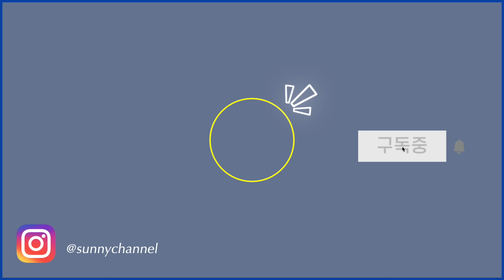요즘 맨날 하는 스모끼 메이크업♥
안농 여러분! ☀️ 잇츠 써니 히얼~~~!

설날은 잘 보내셨나요? 저는 가족들과 맛있는 집밥을 먹으면서 지냈습니다!
어쩌다보니 새해 첫 영상을 올리네요! 여러분들이 많이 좋아해주시고 요청해주셨던 스모키 메이크업 드디어 올리게되었어요 - 요 메이크업에 꽃혀서 요즘 거의 매일 하고 있는 것 같아요..! 스모키아이+ 발그레한 치크와 요즘 최애 립 조합이 포인트인 것 같습니다! 제 인스타그램 셀카에서 자주 나오는 립 조합입니다! 펜티글로스랑 투페이스드 립스틱 왕조으니까 꼭 사세여 여러분... 그리고

1월에는 브이로그를 엄청 많이 찍고 다녀서 이번 달에는 브이로그 위주로 여러가지 컨텐츠가 올라갈 것 같아요! 앞으로 올라갈 브이로그 좋아해주셨으면 좋겠어요..! 최근에는 일본을 놀러가서 거기서도 영상을 엄청 많이 찍어왔거든요!!! 노잼브이로그가 진짜 돌아올 것 같습니다 - 브이로그에 대해서 할말들이 엄청 많은데 영상에 어떻게 담아야할지 모르겠네요...! 아무튼! 그건 다음에 수다영상으로 돌아올게요!!!

asmr 컨텐츠도 오래 기다리셨을텐데 조금만 더 있으면 알찬 asmr 가지고 올게요오옹!!

그리구 새해 복 많이 받으세요! 러뷰 햇빛팸💖🤫

*렌즈 - 렌즈타운 라일리멜로우 1day 그레이

ending BGM - DJVACK - Sunny Terrace